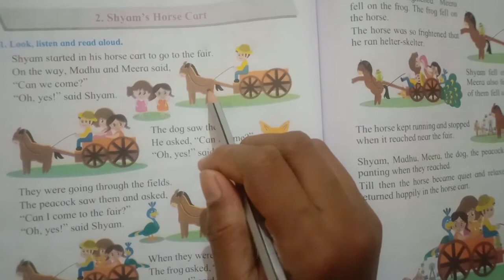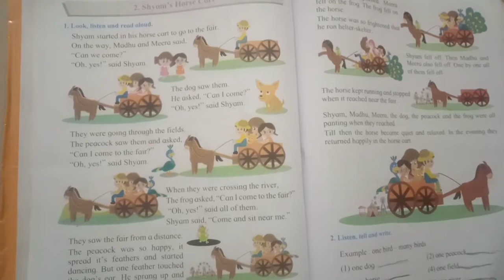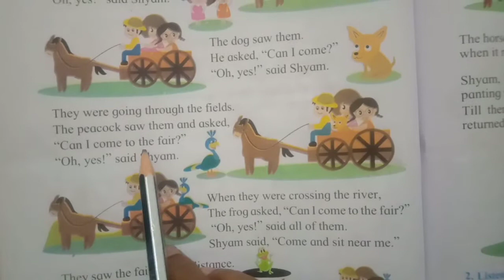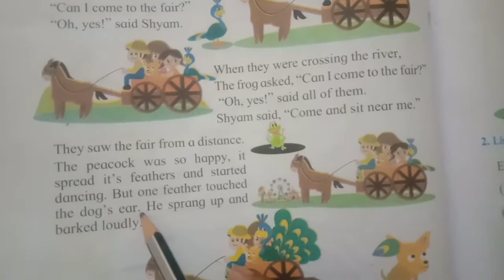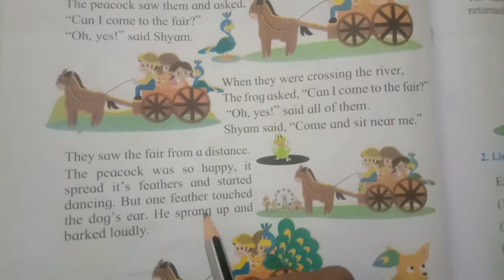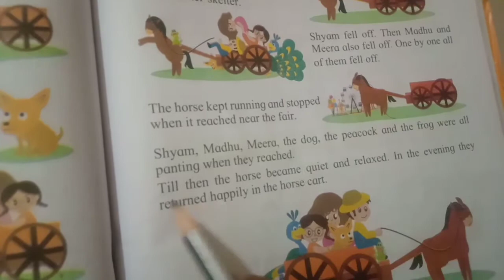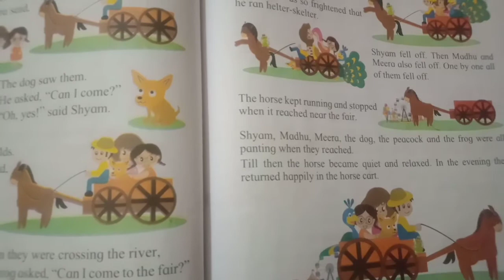Std-1st English Ls 2 Shyam's Horse Cart